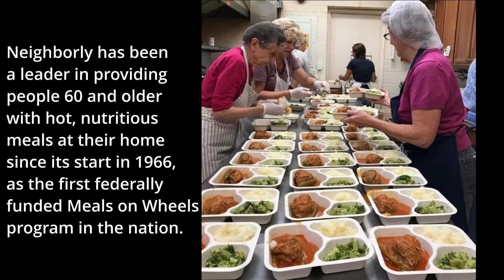A Quick Minute for Mission about Neighborly Meals on Wheels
A Quick Video for supporting Neighborly Meals on Wheels program.

Low-Cost meals are available for all Pinellas County residents, regardless of age.